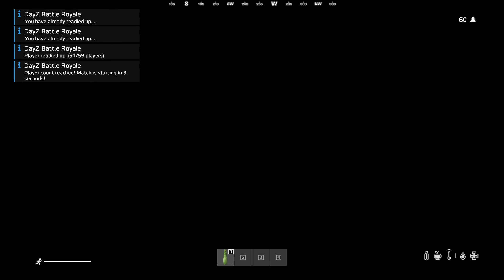I tried the new Battleroyal in Dayz.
In today's video, I tried a new game mode in Dayz and I have to say that when it starts, it makes a lot of fun.

Pharoah Tatami
Ruby Moire